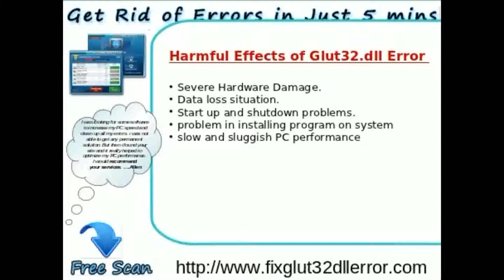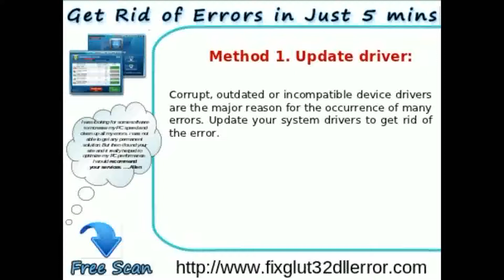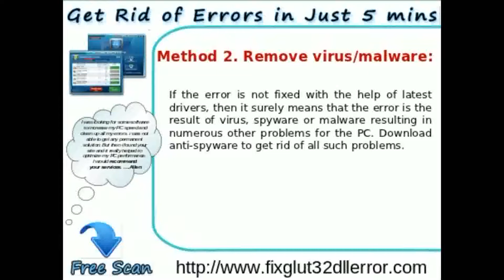Easy Solution to Fix Glut32.dll Error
Glut32.dll error is often caused due to missing or damaged Glut32.dll file that results in poor and degraded PC performance. Windows users are advised to Fix Glut32.dll error as early as possible to prevent such critical error.